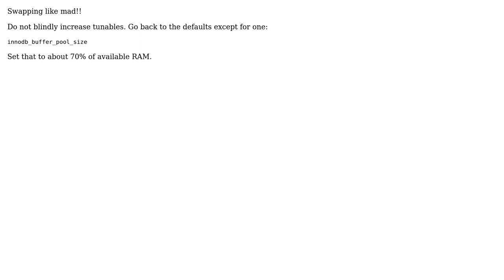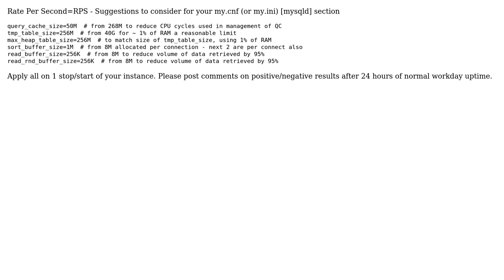MySQL disk I/O 100% (2 Solutions!!)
MySQL disk I/O 100%

With thanks & praise to God, and with thanks to the many people who have made this project possible! | Content (except music & images) licensed under CC BY-SA | Music | Images & others | With thanks to user Wilson Hauck user Rick James user Avadhut Pisal and the Stack Exchange Network Trademarks are property of their respective owners. You are responsible for your own actions.